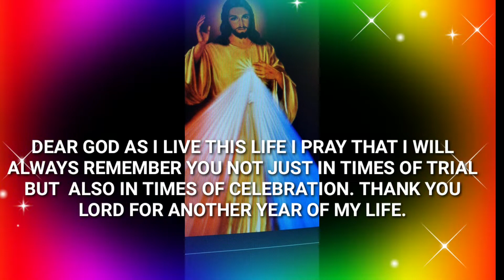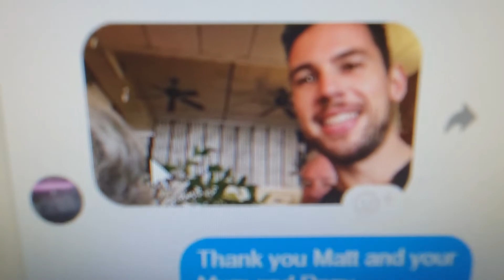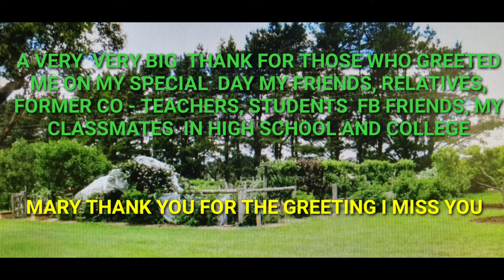A MILLION THANKS FROM ME TO YOU